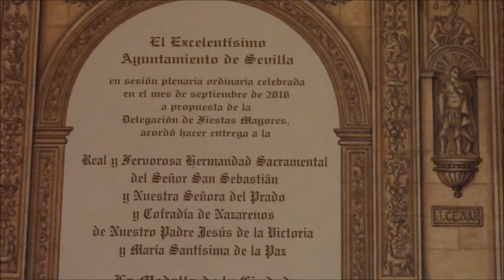Imposición de la Medalla de la Ciudad a la Virgen de la Paz 2016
Imposición de la Medalla de la Ciudad a la Virgen de la Paz, con motivo de su Coronación Canónica, en el día 21 de Septiembre del 2016